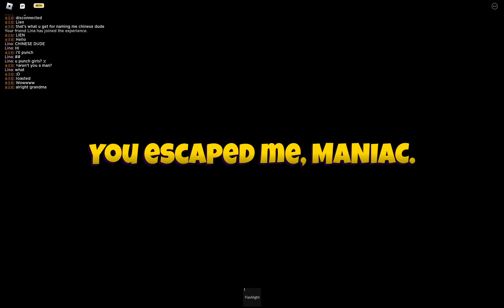RUNNING AWAY FROM GRIMACE?! || GRIMACE ROBLOX || HARD MODE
Created by an amazing friend of mine BRIGHT @BrightParts
It's been a while since I last uploaded anything on my yt channel. Gona try to upload more soon.